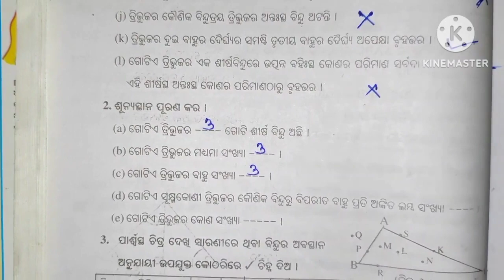8 class geometry chapter 2 question answer | class 8 geometry triangle question answer | 8th jyamiti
8th class geometry chapter 2 question answer | geometry Class 8 chapter 2 | exercise 2 question answers

8 class geometry chapter 2 question answer | class 8 geometry triangle question answer | 8th jyamiti